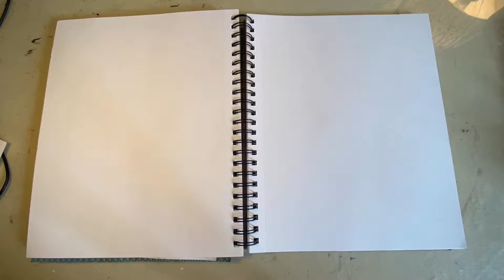Sketch Inspired by Multicultural Masks